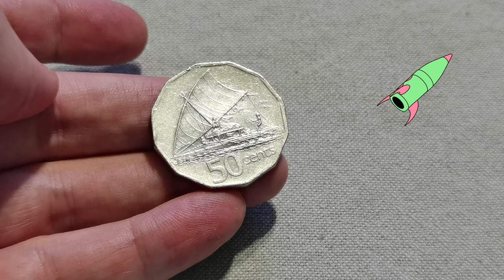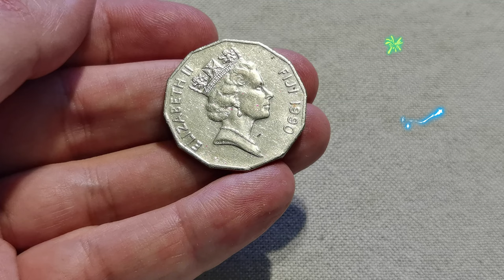50 cents FIJI 1990 3rd portrait